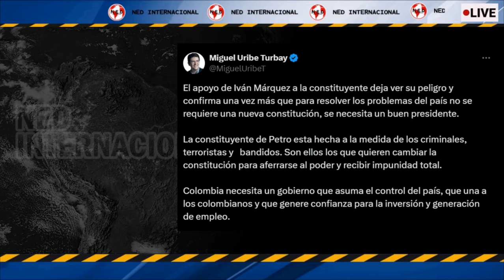⚠️ MIGUEL URIBE ALERTA SOBRE IVÁN MÁRQUEZ Y SU APOYO A LA CONSTITUYENTE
El apoyo de Iván Márquez a la constituyente deja ver su peligro y confirma una vez más que para resolver los problemas del país no se requiere una nueva constitución, se necesita un buen presidente.